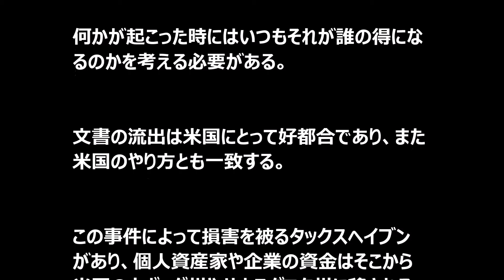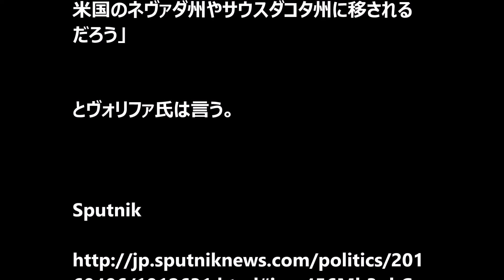独金融専門家「パナマ文書」は米情報機関によるもの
「この事件には米情報機関が関与していると確信している。何かが起こった時にはいつもそれが誰の得になるのかを考える必要がある。
文書の流出は米国にとって好都合であり、また米国のやり方とも一致する。